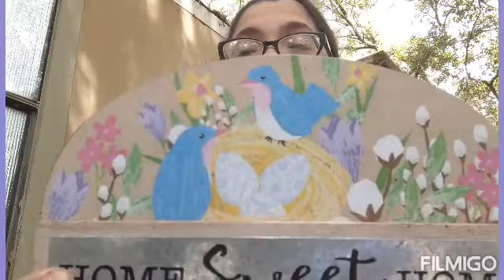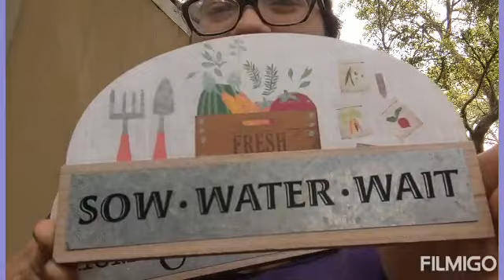More that Grapes... (Spring Giveaway)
More that Grapes. Is have to open up to others but is good.

I am doing this give away to celebrate spring. Join me.

2. Like this video
3. US only
4. Answer the Question: What us your motivation to wake up every day and do what you do?
music for this video : Alive in the summer time